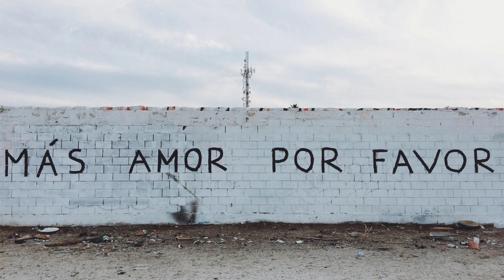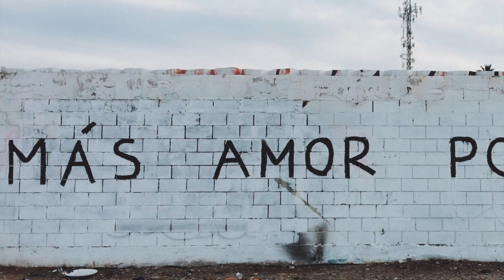Tame Impala - Breathe Deeper (285hz Heals & Regenerates tissues Influence Energy Fields)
This version of the song 285Hz is played at a different frequency than it is on Spotify, Apple Music, etc.(440 Hz)
Song:  Breathe Deeper
Artist: Tame Impala
𓂀 𓂀
📌🛎 Thank You for the support and love/light! 🥰 for those that feel drawn or would like to tip, it’s not required but it’s very appreciated 🕊

𓂀 🧿🌙V*nmo/P*yPal/C*shapp: @HighChi888 𓂀 🅱🅴🅽🅴🅵🅸🆃🆂 🅾🅵 639🅷🆉
✓Frequency balances the heart chakra and heals it
✓ Enhances communication, understanding and love.
✓ Enables creation of harmonious relationships
✓ Promotes cellular activity
✓ Radiates positive harmonious energy
✓ Redirects the mind away from overthinking, intrusive thoughts, and negative thought patterns
𓂀 𓂀

Request any song to the frequency you want down in the comments ⬇️⬇️ツ
174Hz
285hz
396hz
417hz
432hz
528hz
639hz
741hz
852hz
963hz 𓂀 𓂀 Copyright Disclaimer: As the producer of this video, I do not claim any credit for the audio playing in this video; and I DO NOT own any rights to the music playing in this video. If any artist, producer or label wants this video to get taken down, please contact " " and it will be deleted immediately. Thank you